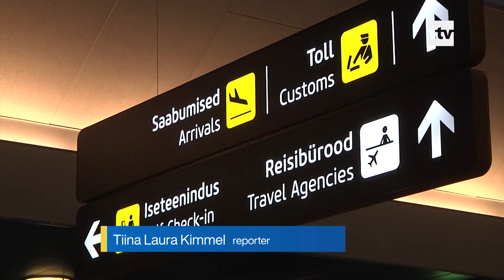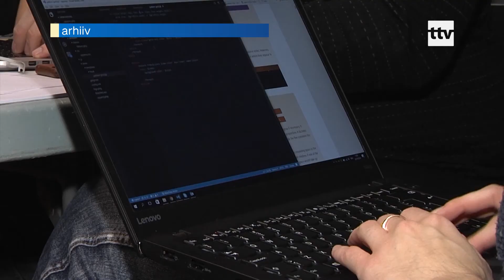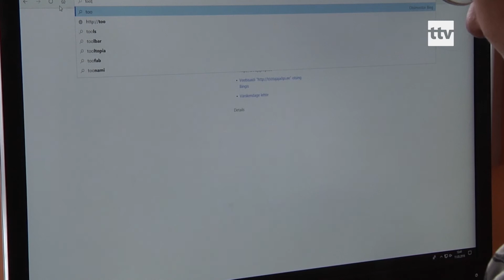16.01.2020 - Eesti loob esimesena maailmas diginomaadi viisa.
Eestis valitseb tööjõupuudus, eriti kui tuua välja IT- ja finantssektorid. Heade spetsialistide põuda püüab valitsus leevendada diginomaadi viisa eelnõuga, mis võimaldaks viisa alusel töötada Eestis inimestel, kes teevad kaugtööd.